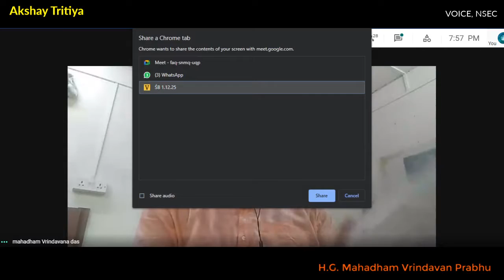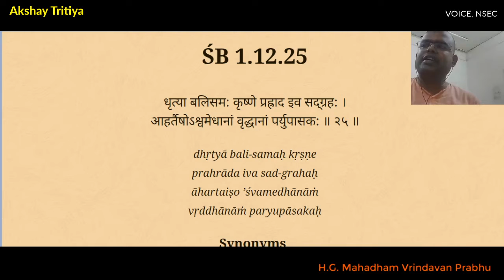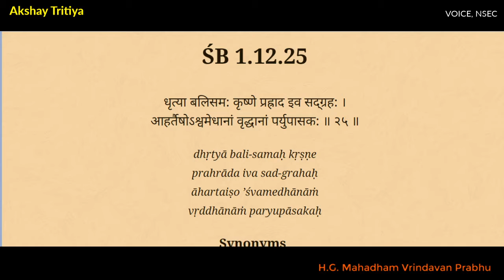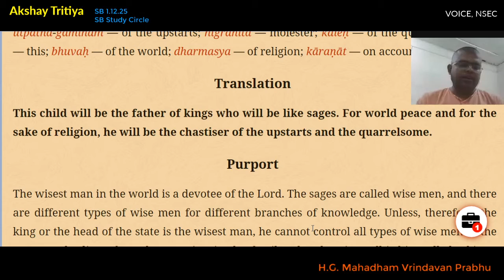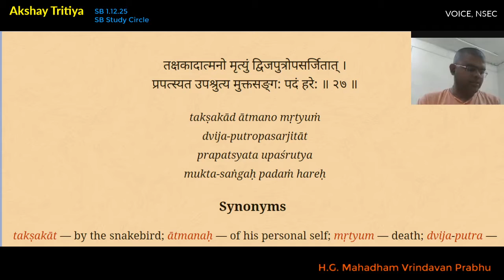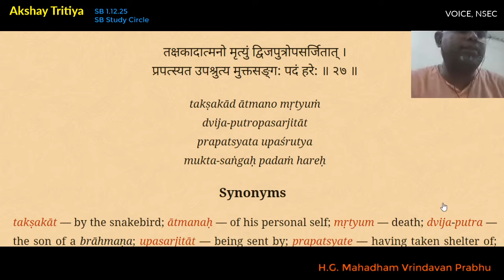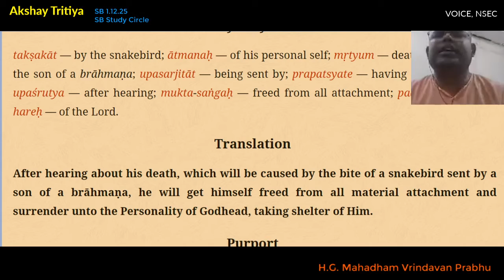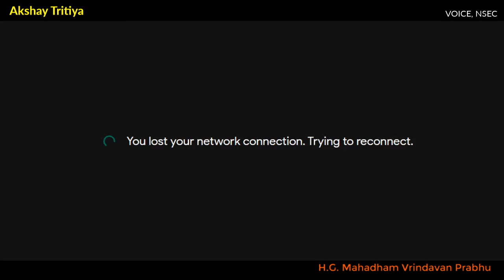SB 1.12.25-27 & Gories of Akshay Tritiya | H.G. Mahadham Vrindavan Prabhu | 14.05.2021